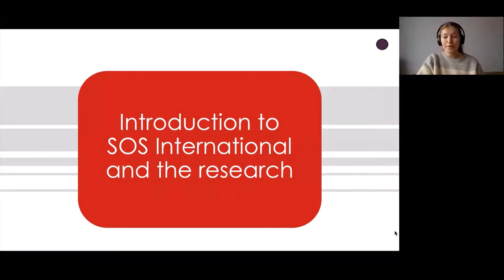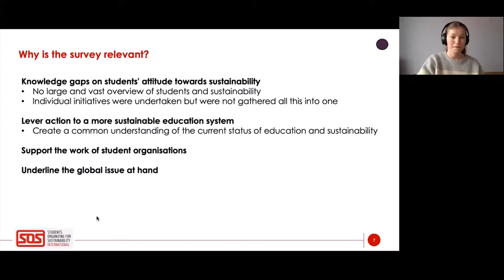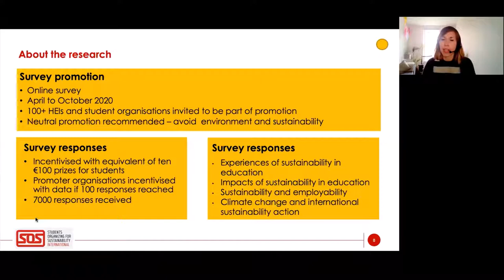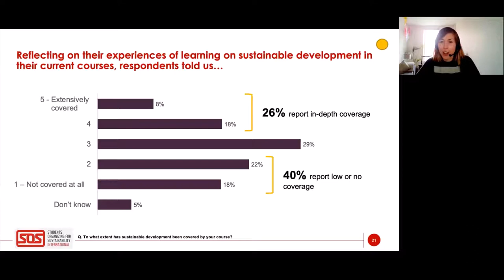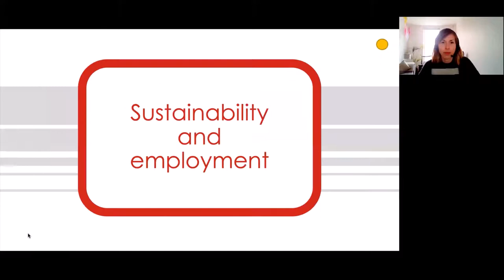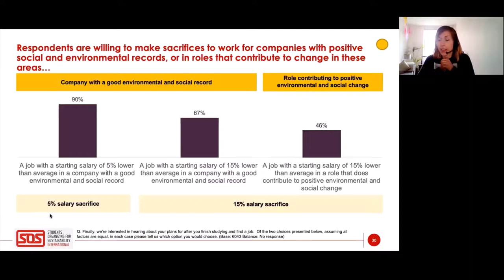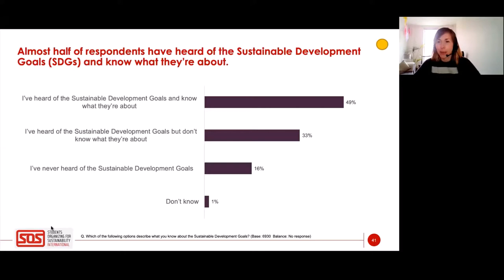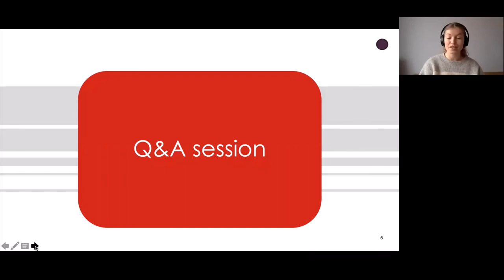Webinar survey results: "Students, sustainability and education" (2020) - SOS International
Our 2020 global survey discloses that students are concerned about climate change and want to see this reflected in their education. They also are considering sustainability impacts in their voting and career choices. Currently, climate and sustainability education isn’t yet reaching the classroom. We need an education system that will equip young people with the knowledge, skills, attributes, and values to create a more just and sustainable future for all.